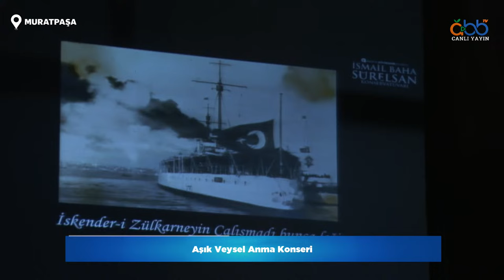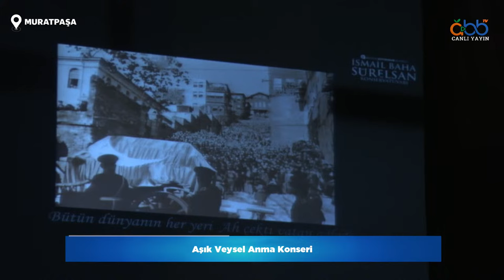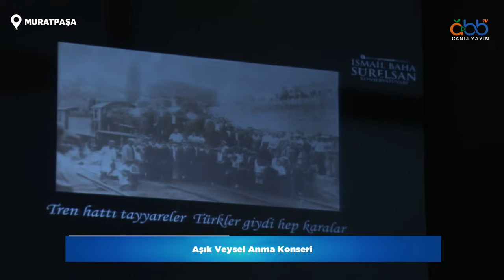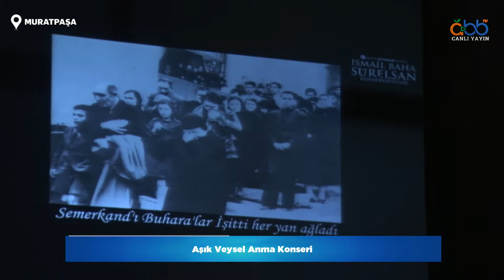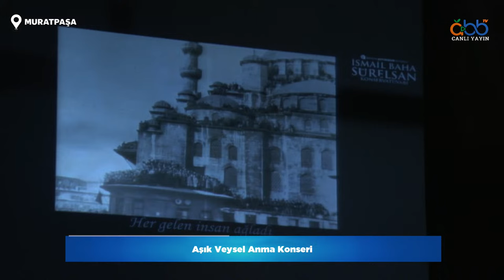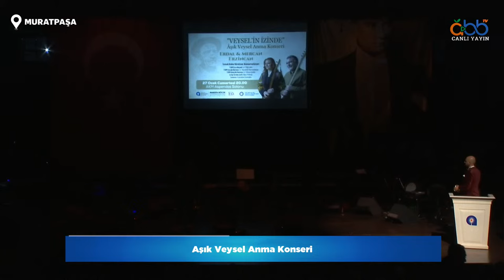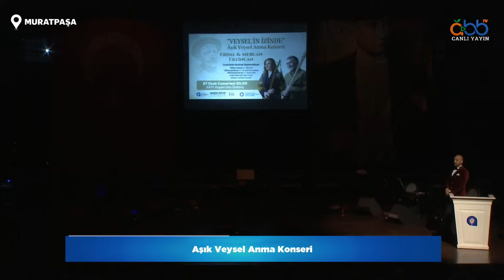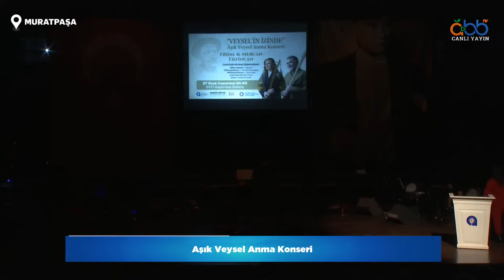Aşık Veysel Anma Konseri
Antalya Büyükşehir Belediyesi'nin düzenlediği ''Veysel'in İzinde'' Aşık Veysel Anma Konseri CanlıYayın'da 📡